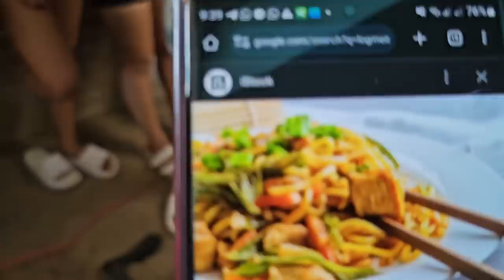Se llego la hora de rifar los platillos. Al parecer Zarca tiene el plato mas sencillo de hacer